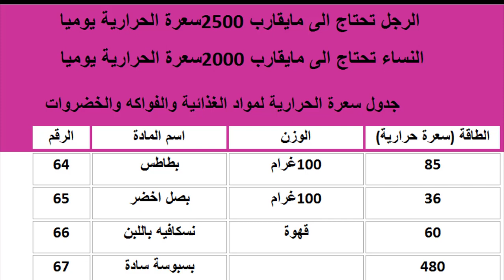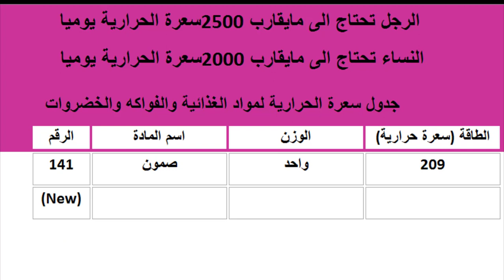جدول السعرات الحرارية